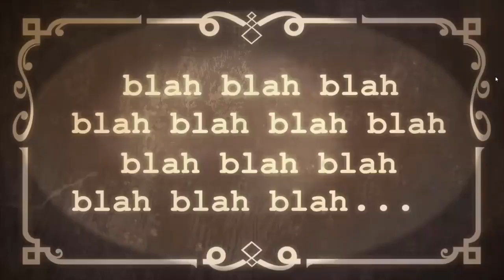Oggy and the cockroaches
OGGY,
Oggy Oggy Oggy Oggy,
Oggy Oggy Oggy Oggy Oggy,
Oggy Oggy movie,
ओगी एंड कॉकरोच,
ओग्गी एंड कॉकरोच,
hindi Oggy,
Oggy hindi,
Oggy baby,
Oggy baby cartoon,
Oggy baby cartoon in hindi,
baby Oggy,
Oggy and cockroaches baby,
Oggy and the cockroaches 2020,
Oggy's,
Oggy 2020,
Oggy and the cockroaches new episode,
New Oggy,
6,
Oggy and the cockroaches in hindi new episode 2020,
Oggy and cockroaches Oggy and cockroaches,
Oggy and the cockroaches new episode in hindi,
Oggy new 2020,
Oggy cartoon 2020,
Oggy and cockroaches full movie,
Oggy and the cockroaches in hindi season 6,
Oggy's,
Oggy,
Oggy cartoon in hindi 2020,
Oggy 2020,
Oggy and the cockroaches new episode full,
hindi Oggy and the cockroaches new episode,
Oggy cartoon,
Oggy hindi,
new episode of Oggy and the cockroaches in hindi,
Oggy and the cockroaches new in hindi episode,
Oggy and the cockroaches new episode 2020 in hindi,
Oggy cartoon in hindi,
new Oggy,
Oggy baby cartoon full episode in hindi,
Oggy cricket,
Oggy 20200,
Oggy dee dee,
baby Oggy,
Oggy,
OGGY,
Oggy full movie,
Oggy Oggy,
Yggo,
Oggy season 5,
Oggy and the cockroaches video,
Oggy and the cockroaches in hindi season 5,
Oggy and Jack new episode,
Oggy and the cockroaches season 1 episode 1,
Cockroaches Oggy and the cockroaches,
Oggy and cockroaches full episode,
Oggy and cockroaches episode 1,
Oggy and the cockroaches season 5 in hindi,
Oggy Oggy movie,
Oggy and the cockroaches Oggy and the cockroaches,
Oggy and the cockroaches full episodes,
Oggy season 3,
Oggy the cockroache,

6,